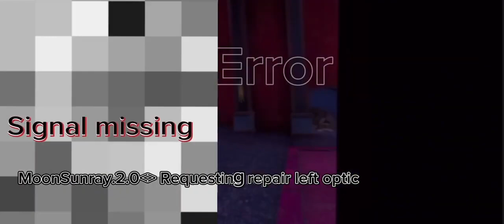[Minecraft Batim] Daycare For Hire S2 E2: Malfunctions